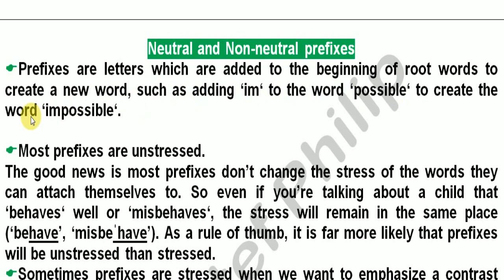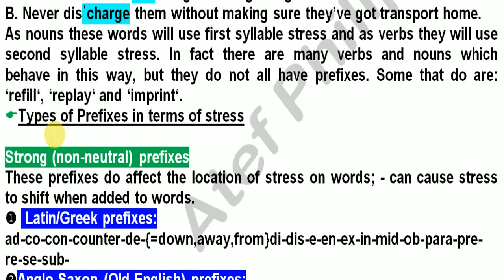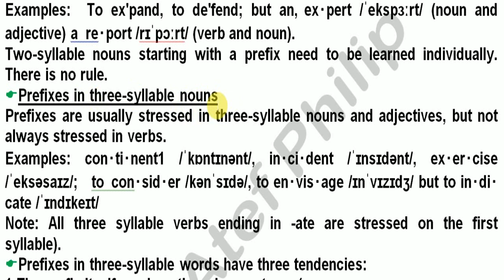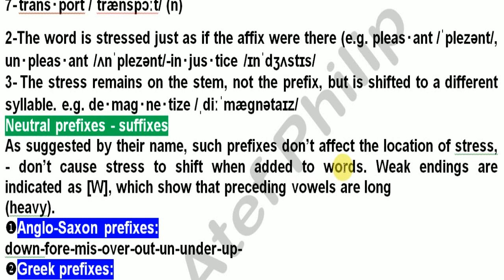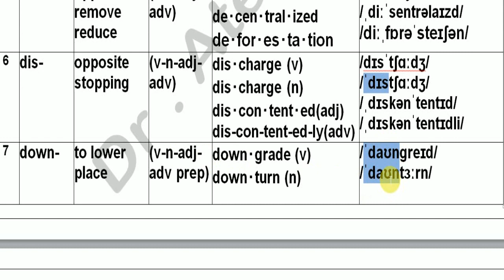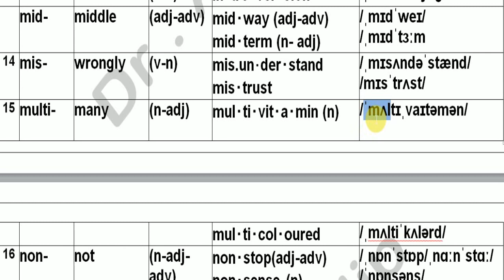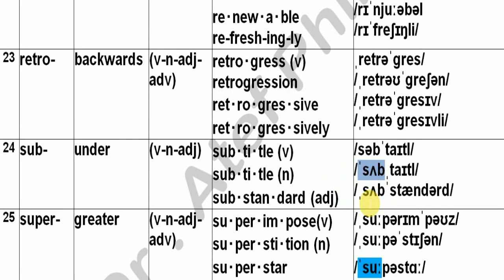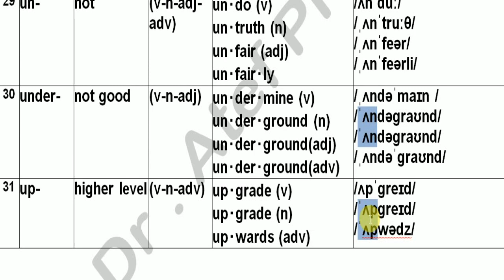Let's figure out phonetics-neutral and non neutral prefixes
Learn more about neutral and non neutral prefixes-by Dr. Atef philip